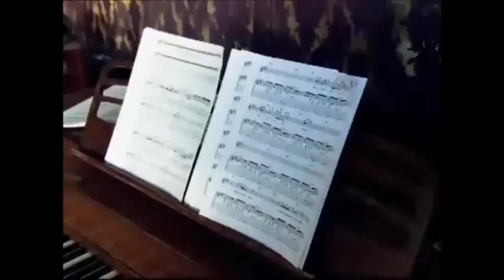Jonas Brothers - Hold On Music Video - Official (HQ)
All credit to KariinJbDlBieber, JonasBrothersMusic, and HollywoodRecords!

Music video by Jonas Brothers performing Hold On. (C) 2007 Hollywood Records, Inc.